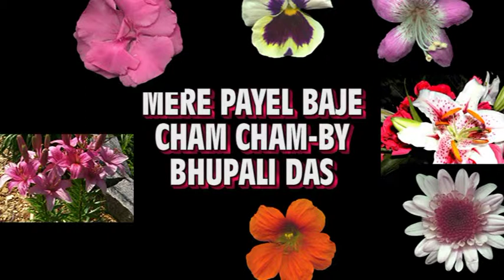MERE PAYEL BAJE- BY BHUPALI DAS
Bhupali Das of Abhayapuri, Assam performs a dance. She is daughter of Raghu Nath Das and Sadhana Das.